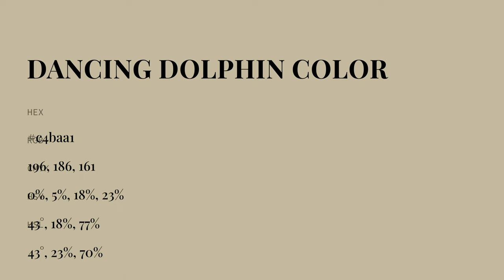Dancing Dolphin color c4baa1 hex color - Yellow color - Cool color c4baa1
What color is Dancing Dolphin ? c4baa1 hex color - Yellow color - Cool color c4baa1

Hex c4baa1 Color Code is also known as Dancing Dolphin color.

Hex c4baa1 Color code in RGB color code model is created after adding 76.86% red color, 72.94% green color and 63.14% blue color.
Hex c4baa1 Color code in CMYK color (process color) code model is generated after subtraction of 0% cyan, 5% magenta, 17% yellow and 23% black.